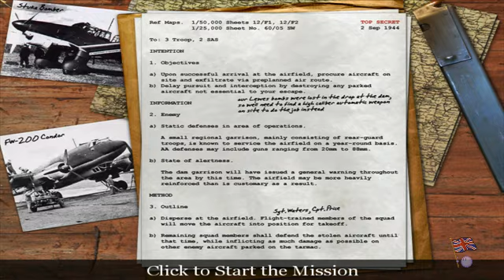Call of Duty - Mission 12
British SAS, Mission 5: Airfield.

Create a diversion at the airfield so then your fellow commandoes can hijack an aeroplane.

NOTE: Before you say "Durh, why is your Call of Duty got different sounds, skins etc." That is because I've installed a few skin and sound mods.